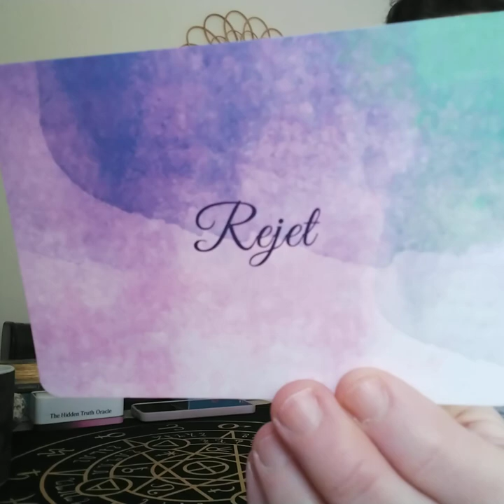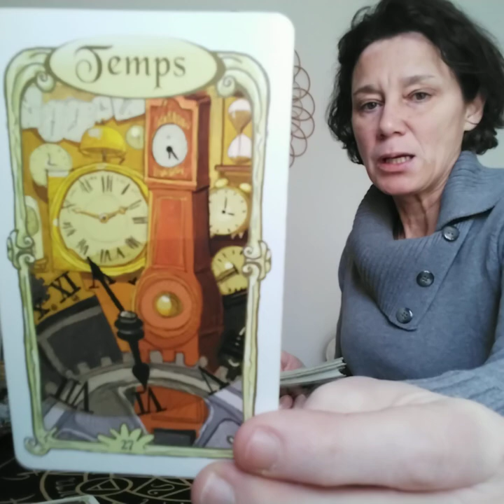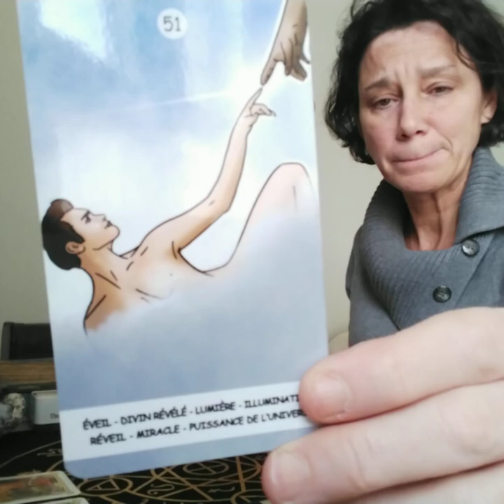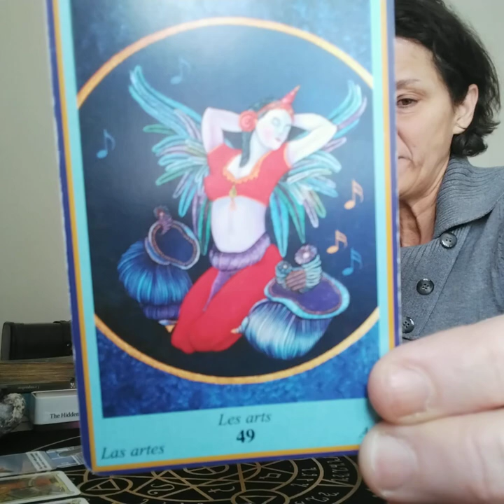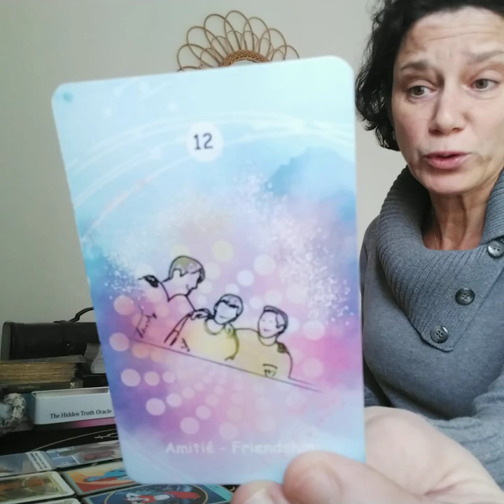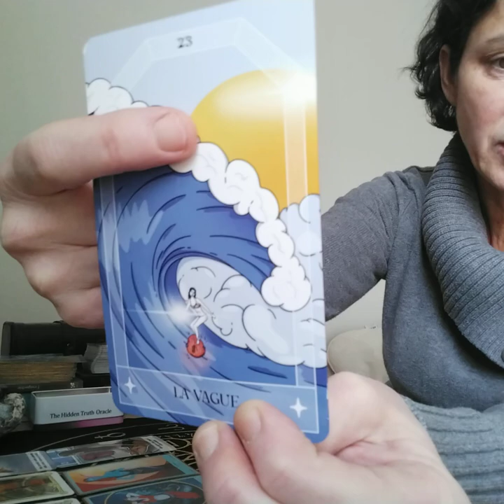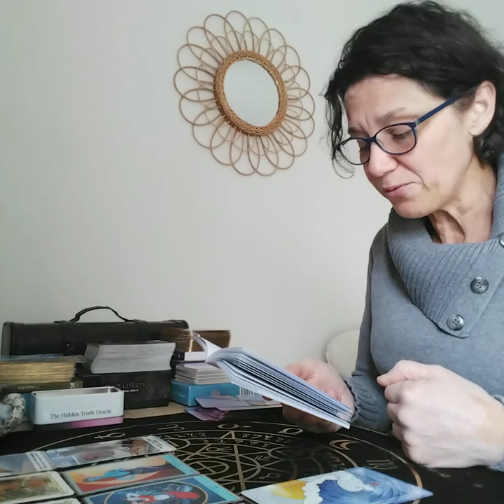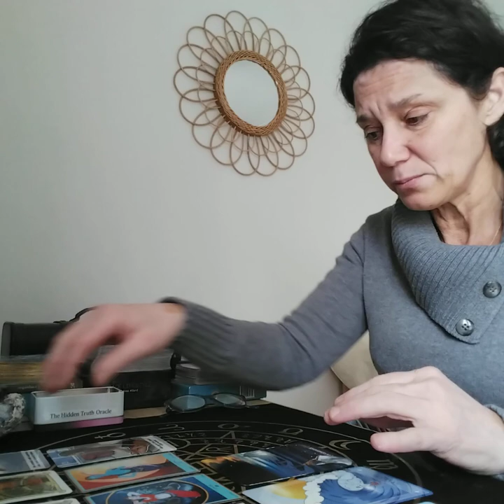Blessure de rejet. Sortir de l’isolement. Confiance et estime de soi.